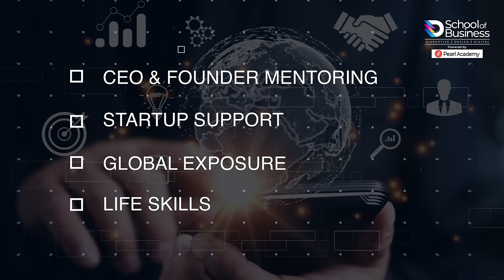D School of Business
D School of Business is a new-age business school that encourages students to explore, ideate, invent, and execute without the fear of failure. Digital, design thinking, and disruption are the three pillars at its core. Watch the video to know more.